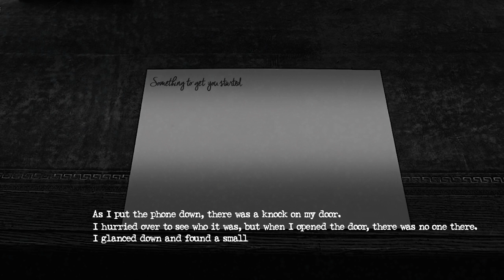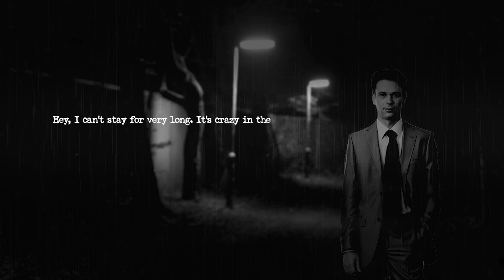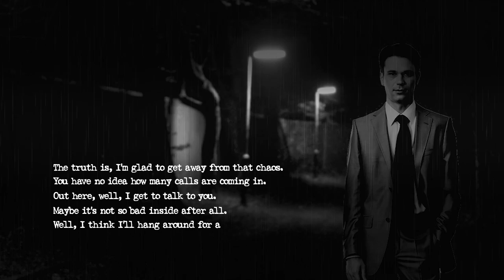Delivery Ops OBB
Opening Billboard for the Delivery Ops e-learning course. Done using After Effects and Premiere.